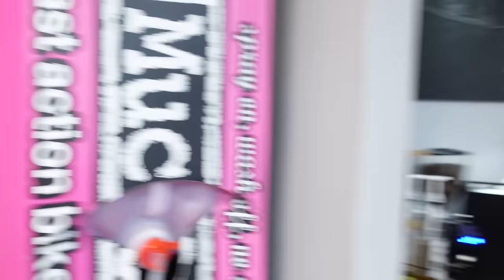ESTA FUE MI EXPERIENCIA RENOVANDO LA LICENCIA